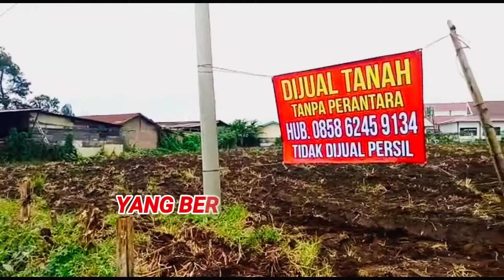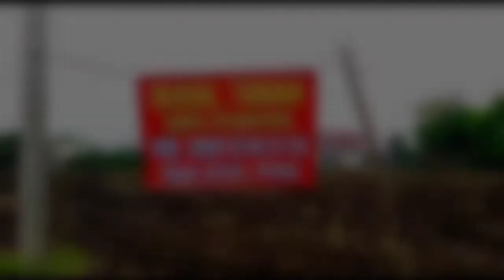Info Tanah/Lahan di Kabanjahe Tanah Karo - Info Seputar Tanah Karo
Berita seputar Tanah Karo.
Info Tanah/Lahan di Kabanjahe.

Sekilas info
Mekaro News Channel